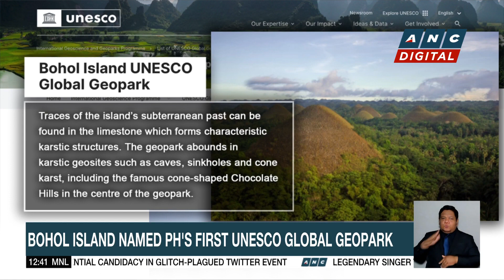Families of PH drug war victims receive urns of loved ones | ANC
Dateline Philippines: Some of the families of victims of the bloody war on drugs receive the urns of their loved ones.